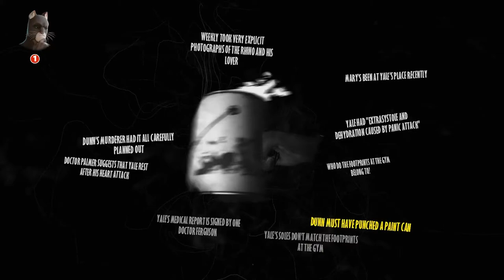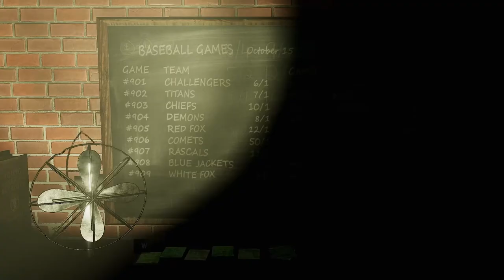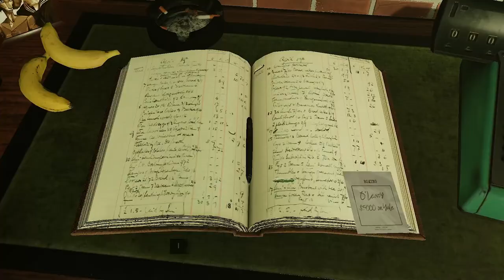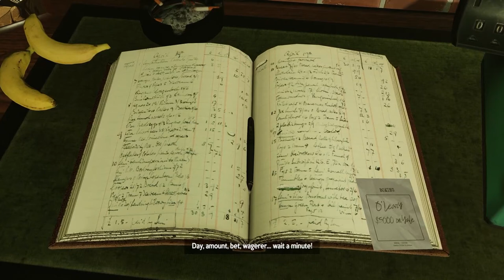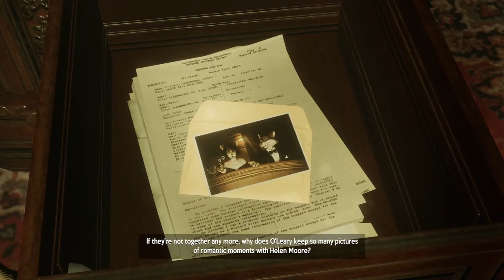Blacksad: Under the Skin Full Gameplay Walkthrough [1080p HD PC GTX1060 6gb] Part 9 (Full Vietsub)